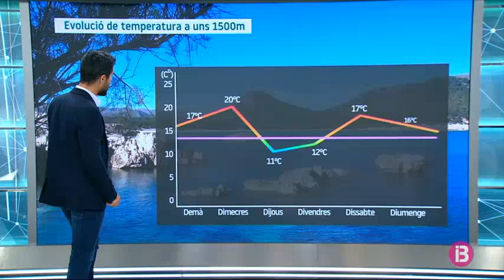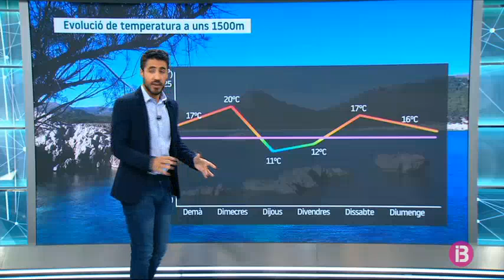El Temps vespre 01-06-2020